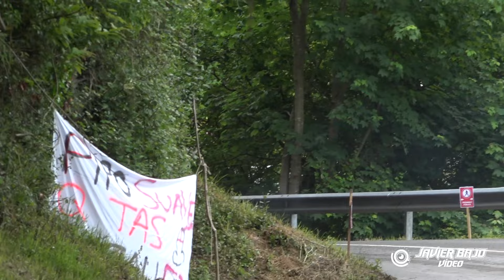42 Subida a Muncó 2024 | Show & Mistakes | Javier Bajo Video